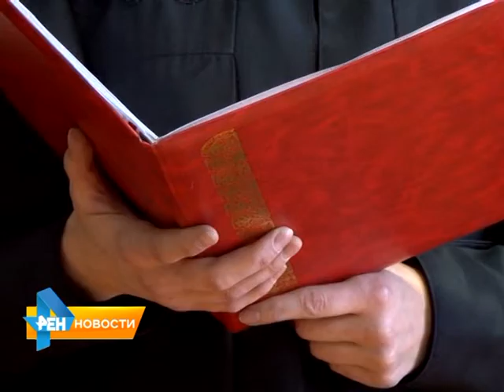В Саратове вынесли приговор организаторам сети подпольных казино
В Саратове вынесли приговор организаторам одной из крупнейших сетей подпольных казино. Около двадцати членов преступной группировки задержали в ходе
расследования дела. Было изъято более двухсот комплектов игорного оборудования. Оглашение приговора организаторам преступного сообщества заняло не один час. Подробности в нашем следующем материале от 27 ноября 2015 года.